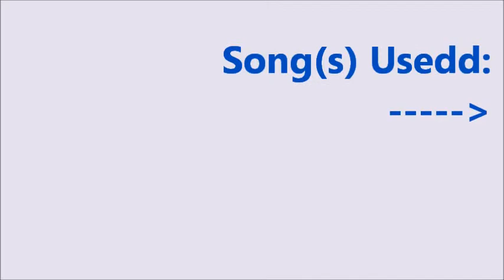Welcome To My Life:A Jemi/Nelena Story Ep.7 Pt.2/2 [Major Ahhh!/The New Guy]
HERES PART TWO AND THIS IS ALL THAT IcAN POST...SORRY ENJOY!
*Previously*
Nick:(Really doesnt want to but pulls away)Selena...Listen..iReally really REALLY like you.Even though you think iNever noticedd you until we met in the hallway that day.ive actually noticed and liked you since freshman year.
Selena:Really?Nick iHave and do too.
Nick:(Smiles and looks into her eyes)Selena Gomez?Will you be my girlfriend?
Selena:(Smiles and looks back into his eyes)Of course iWill Nick Jonas.
Nick:(Happy and kisses her)
*Now*
*Meanwhile with Demi*
Demi:(Looks at herself and makes sure she looks perfect.Puts on just a bit of cherry lip gloss.grabs her phone and iPod and heads out to the park after she locks her door)
*Meanwhile with Joe*
Joe:(looks at himself and makes sure he looks perfect.Grabs his phone closes his bedroom door and walks downstaires.)Hey nick ima go to sta--(Stops himself when he sees Nelena kissing)
Selena:(Pulls away to take a breath and sees Joe)Uhmm Nick?(Points to Joe behind him)
Nick:(Turns around sees Joe.lets go of his grip on her then stands besides her.)I--i--i can explain.
Joe:Explain what?! Explain how you started dating and didnt tell me?! (Smiles)
Nelena:(Smiles)What?
Joe:(walks over to them)Im happy for you gys! Youre perfect for each other! And its about time you saw that! (Brotherly hugs nick and hugs selena)Well iGotta go(About to leave but stips and turns around.)have you told Demi?
Nick:(looks at Selena)
Selena:(Looks at nick then back at Joe)We just started dating like...what 5 minutes ago?
*Meanwhile with Demi at the park*
Demi:(Listening to music on her iPod and wonder were Joe is.sitting against a tree when someone taps on her shoulder.Turns around and pulls out her headphones.)Uhmm. hi ?
???:Hey!(Sits down next to her)Whats craka lackin' Demi?!
Demi:Uhmm...do iKnow you?and how do you know my name?
???:Welll iDont know..im in your science class.you sit next to me?
Demi:(Giggles.)Istill dont know your name.
???:Cody?Cody linley?
Demi:Ohh your the new guy.
Cody:(Nods)What are you doing here alone?
Demi:ohh im waiting for a friend.
Cody:Cool. so you gota boyfriend?
*Meanwhile with Joe and nelena*
joe:Do you want me to tell her im meeting her at the park
Selena:No! dont! iWill tell her!
Joe:ohh okay.well if you want to you can come with us
Selena:(Looks at Nick.)

well thats it!